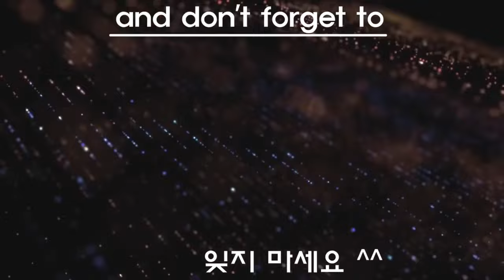【Lord Spriggan VS ALL Beyblade Burst GT marathon battle】 ベイブレードバースト GT 베이블레이드 버스트 진검 로드 스프리건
Beyblade X
Chrome Ryugu

Beyblade Burst
Beyblade X